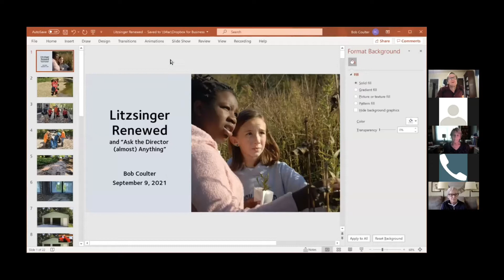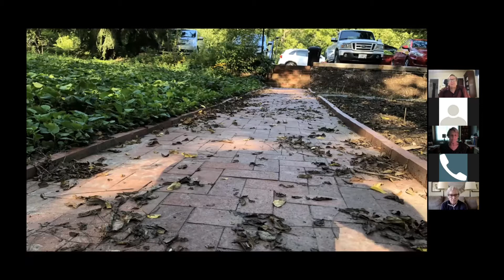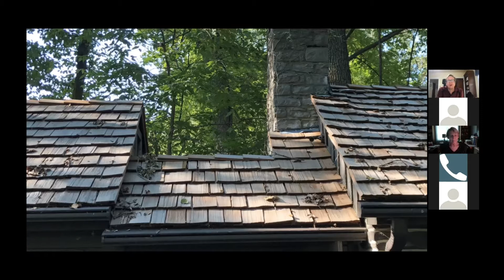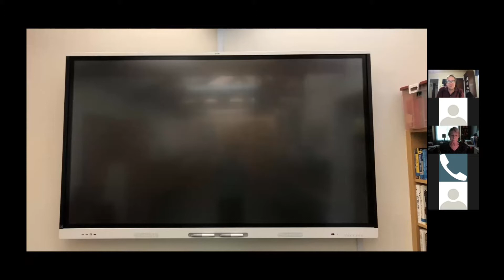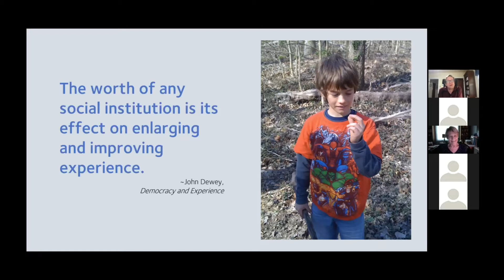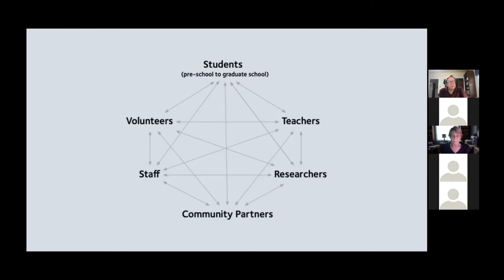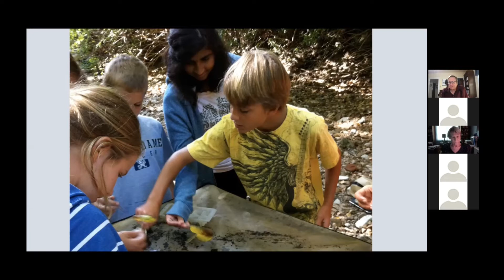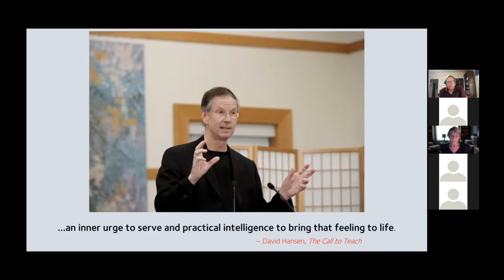Volunteer Enrichment - Bob Coulter - Litzsinger Renewed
Bob, the director of the ecology center, discusses with volunteers the different methods LREC staff are working to renew and expand our engagement with teachers, students, volunteers, researchers, and more. It has been a very strange time for all of us over the last year and a half. We’re excited to have so many volunteers back on site!